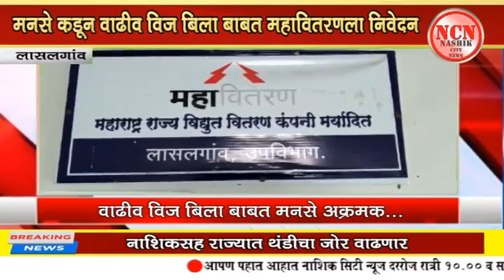लासलगांव । मनसे कडून वाढीव वीज बिला बाबत महावितरणला निवेदन.